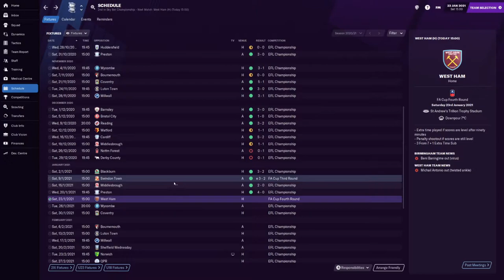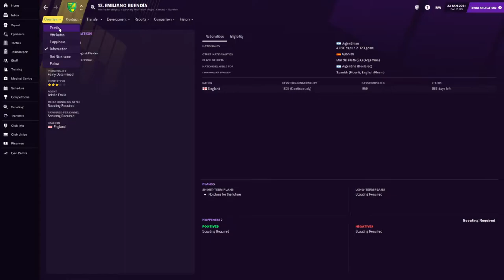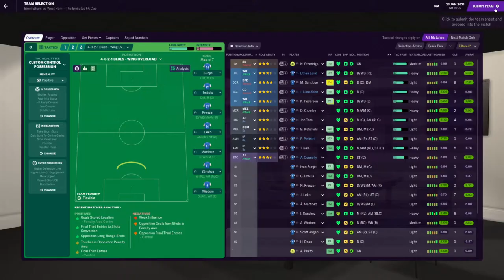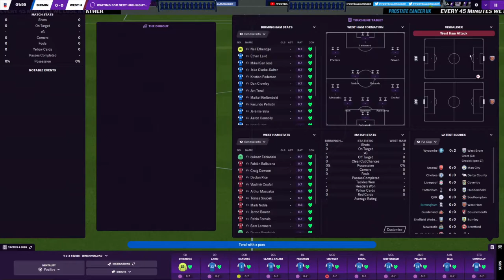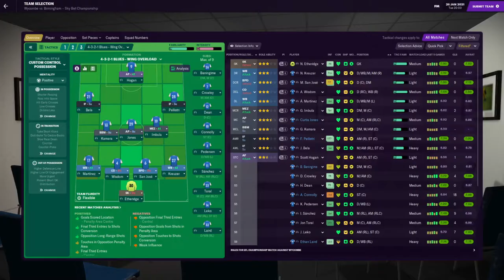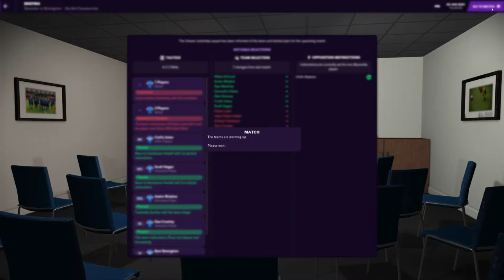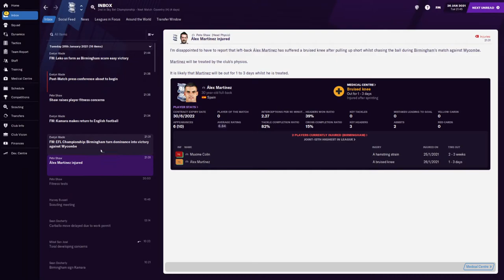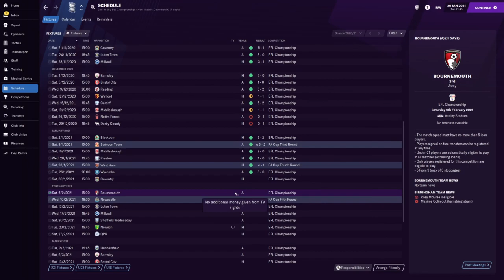FM21 BCFC | Ep 5: No Toure No Party | Championship to Champions | Football Manager 2021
Episode 5 of my new FM21 series, bringing Birmingham City from the brink of relegation back to the Premier League where they belong.

The January transfer window is upon us in episode 5, as well as an FA Cup clash with West Ham, and a nail biter away to Bournemouth.

Please check back regularly for more episodes of this series.

About From The Dugout

The home of Football Manager 2021 series Championship to Champions, as well as other FM21 content for you to enjoy such as experiments, lets play series and tactic discussions, as well as other off topic videos!